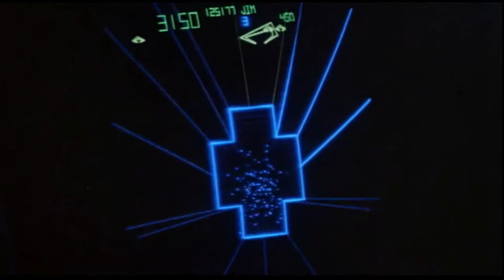Video games 101